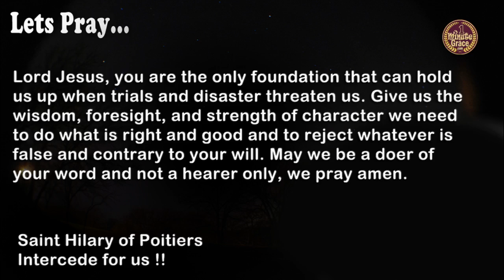Saint Hilary of Poitiers, Bishop and Doctor - Thursday, January 13, 2022 - One Minute Grace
(Patron Saint of lawyers)
Lord Jesus, you are the only foundation that can hold us up when trials and disaster threaten us. Give us the wisdom, foresight, and strength of character we need to do what is right and good and to reject whatever is false and contrary to your will. May we be a doer of your word and not a hearer only, we pray amen.
First Reading - 1 Sm 4:1-11
Responsorial Psalm - 44:10-11, 14-15, 24-25
Gospel - Mk 1:40-45